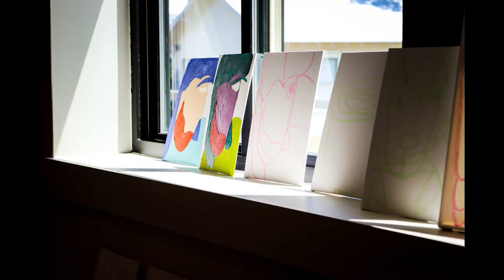Eleanor Lee | And Then hosts Eleanor Lee's first Art Show | June 19, 2021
Eleanor Lee “Ellie” Benbenek
Eleanor is a young woman whose art mirrors her own complexity. She is autistic, epileptic, and bipolar, but that is not what defines her.
Through vivid colors, distinct lines, and abstract faces, Eleanor illustrates her understanding of others and of herself. Challenged with feeling misunderstood, art became a form of communication for her. She’s not just painting faces, she’s painting her friends, her circle of comfort. Each face portrays a unique expression and personality, offering a glimpse into a world where imagination and personal emotion are intertwined. Much like her paintings, Eleanor exhibits passion, empathy, wisdom, spirit, and mystery.